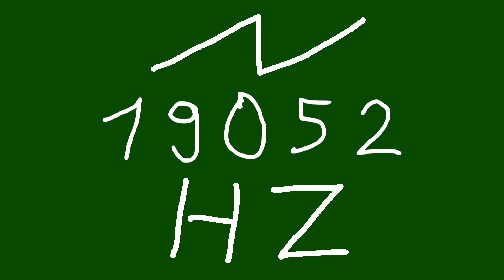19052 hz saw